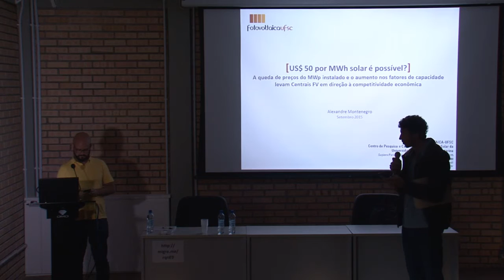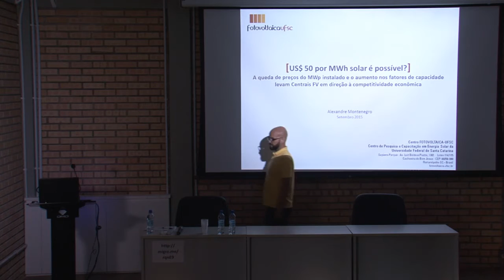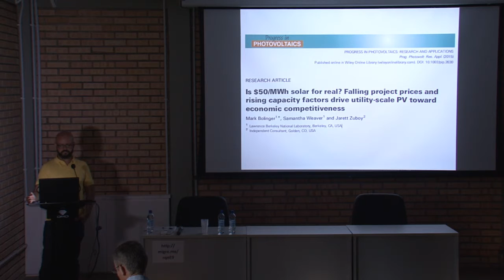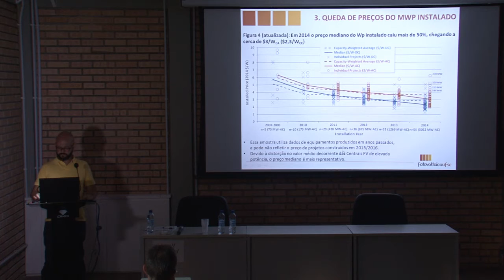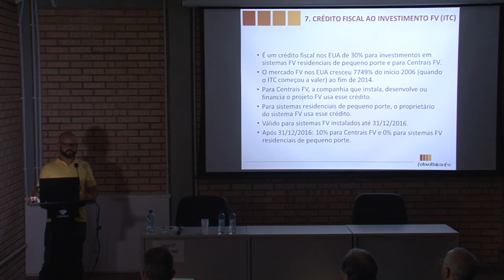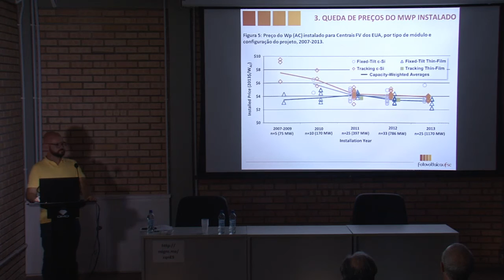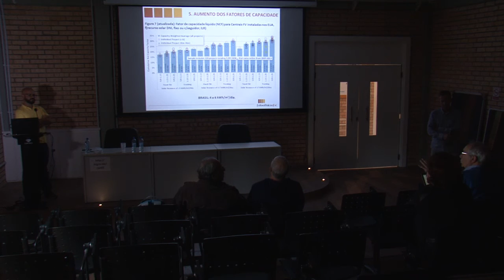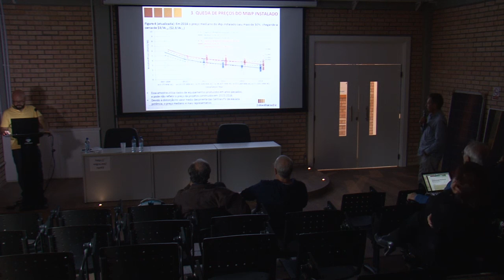Apresentação de Artigo: Alexandre Montenegro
Title: Is $50/MWh solar for real? Falling project prices and rising capacity factors drive utility-scale PV toward economic competitiveness [authors M. Bolinger, S. Weaver and J. Zuboy]